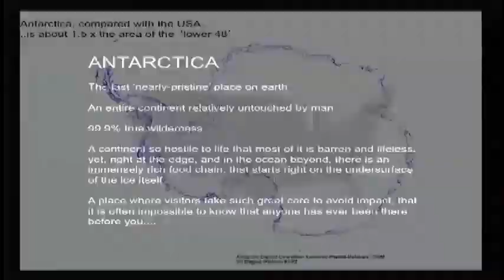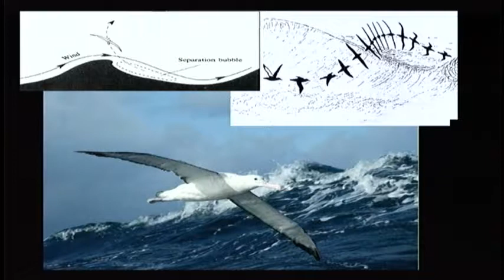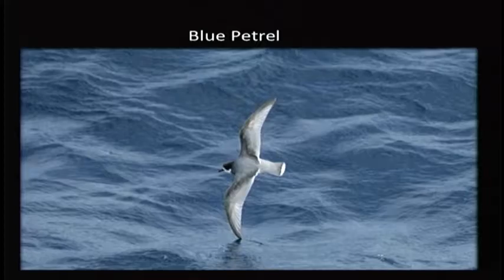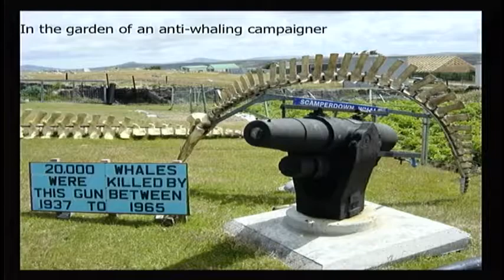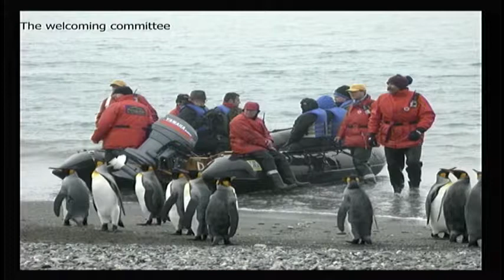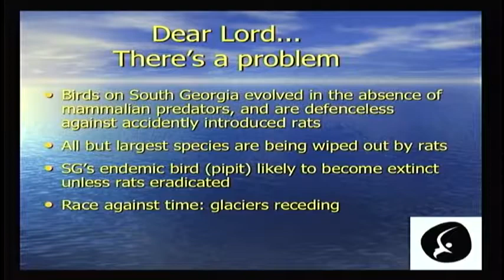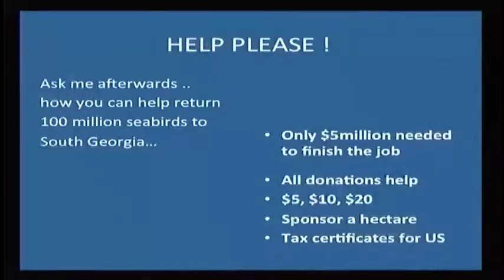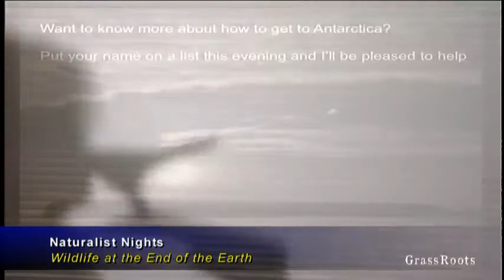Wildlife at the End of the Earth: Antarctic Birds and Animals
Naturalist Nights 2014 | Dick Filby

In his Naturalist Nights presentation birder Dick Filby offers an introduction to the incredible wildlife and scenery that can be experienced in Antarctica. His presentation was lavishly illustrated with photos that he has taken over the years and explored the changes that are being observed in Antarctica due to the effects of climate change.

Dick Filby, part-time local resident, and international birder, has been working in Antarctica as a naturalist guide since 1989. He has only missed one season since, and is still thrilled every time he goes. In 1991 he founded the U.K.’s premier Rare Bird Alert news service which now provides scarce and rare bird sightings information in the UK. In recent years he’s worked in Snowmass, Colorado to set up a winter bird interpretation program on the ski slopes.